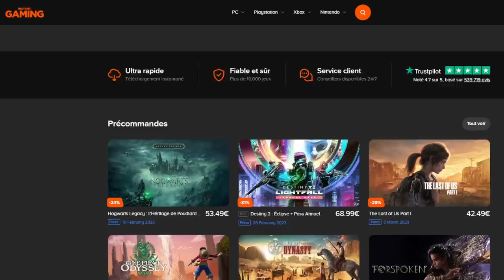JE SUIS AMOUREUX DE GOGETA BLUE ULTRA !!! DB LEGENDS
PVP sur le jeu DBLegends avec GOGETA Blue